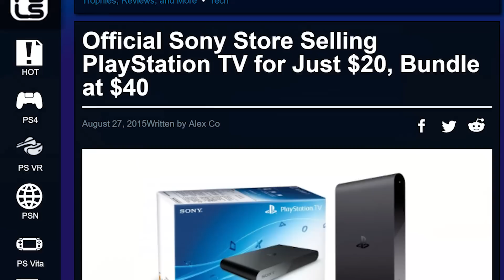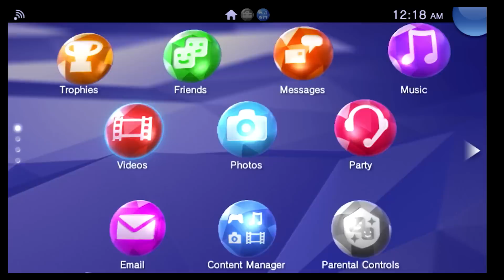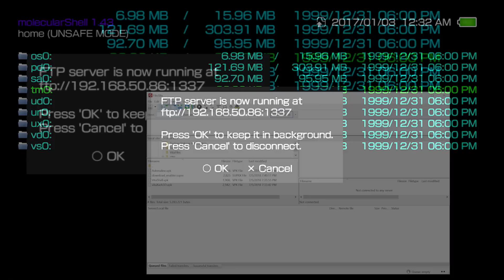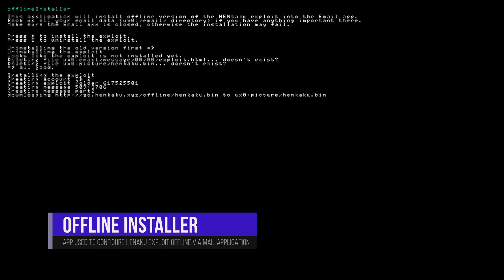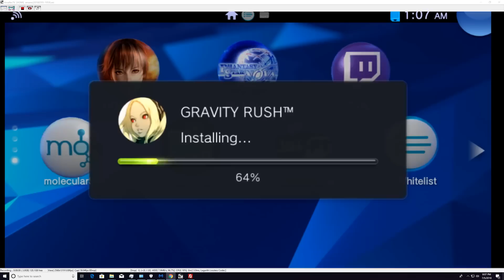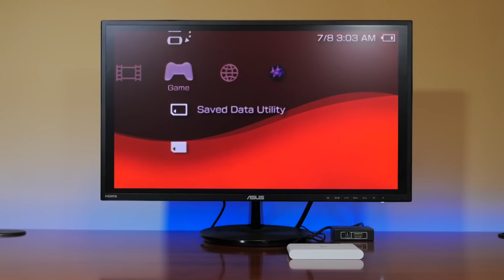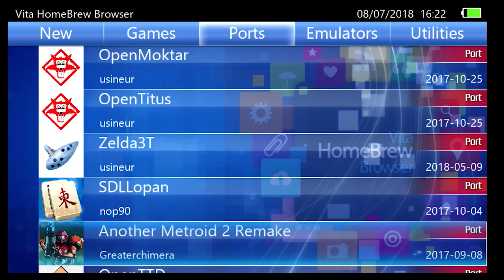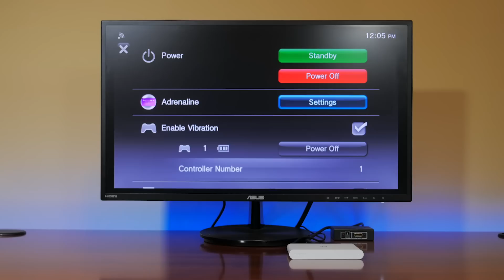Revisiting the Sony Playstation TV / PS Vita TV / PSTV in 2018 - Homebrew Guide | MVG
The Sony PlayStation TV or PS Vita TV as it was known in Japan was a microconsole released in 2013 to compete head to head with the Apple TV, Roku and Ouya. Retailing for $99 it should have been a hit, but it was a dismal failure being discontinued in early 2016.

Now In 2018 with a brand new exploit, i revisit my PlayStation TV, and show you what its capable of.

► Captain - Space Debris